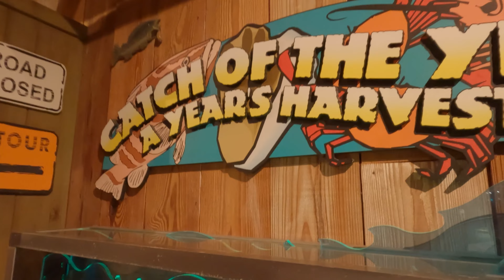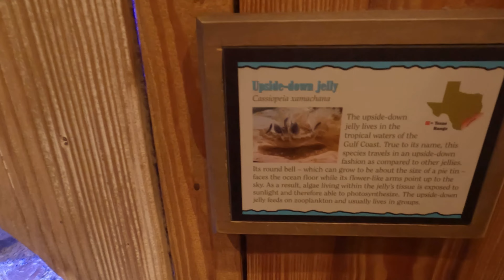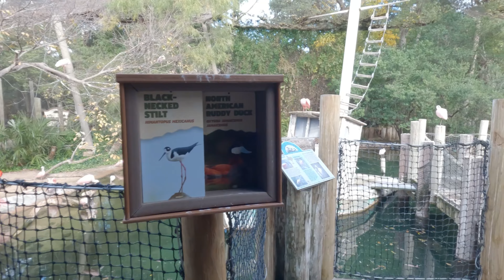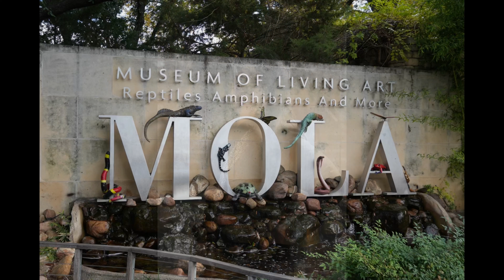Fort Worth Zoo, December 2nd 2023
We haven’t been to the zoom in a couple years. Today was a great day to visit the animals.